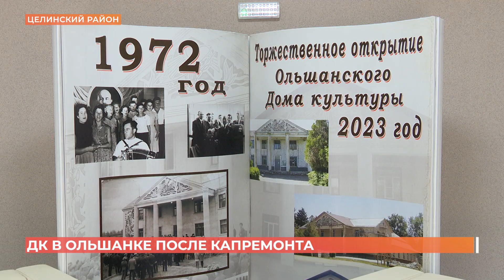Обновленный дом культуры открыли в донском селе Ольшанка